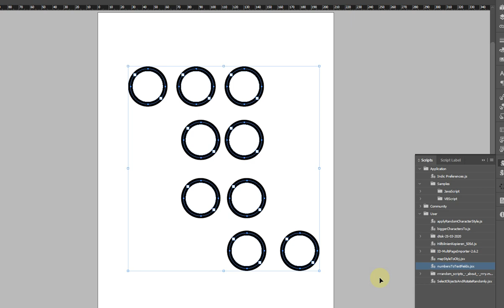Номера в текстовых блоках InDesign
Короткий скрипт, который расставляет номера в текстовых блоках InDesign